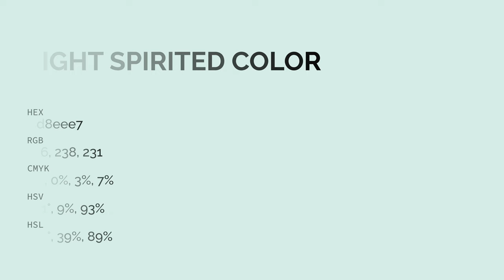Light Spirited color d8eee7 hex color - Green color - Warm color d8eee7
What color is Light Spirited ? d8eee7 hex color - Green color - Warm color d8eee7

Hex d8eee7 Color Code is also known as Light Spirited color.

Hex d8eee7 Color code in RGB color code model is created after adding 84.71% red color, 93.33% green color and 90.59% blue color.
Hex d8eee7 Color code in CMYK color (process color) code model is generated after subtraction of 9% cyan, 0% magenta, 2% yellow and 6% black.